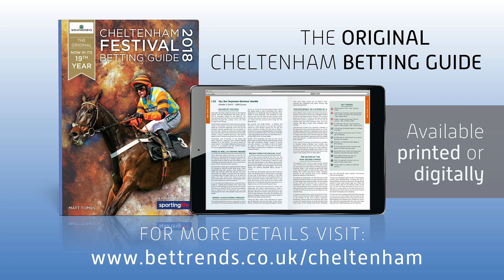Cheltenham Festival Best Bets - Matt Tombs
Matt Tombs, author of the Weatherbys Cheltenham Festival Betting Guide, gives you his Banker, Best Bet & Gold Cup tip for the 2018 Festival.